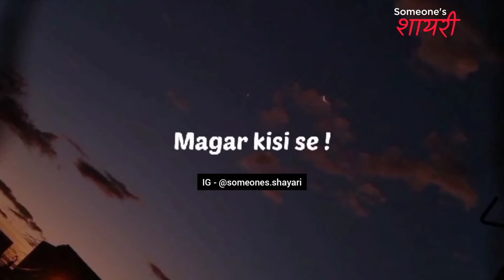Wo Kisi Se Pyar Na Kare Hindi Sad Shayari Status Sad Quotes Heart Broken Shayari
shayari status,
shayari video,
shayari ringtone,
shayari background music,
shayari song,
shayari sad,
shayari hindi,
shayari attitude,
shayari arishfa khan,
shayari app,
a shayari sabha,
a shayari song,
a shayari on teachers day,
a shayari on love,
a shayari to impress a girl,
shayari dj,
shayari dijiye,
shayari dialogue,
shayari dard bhari,
shayari dj song,
shayari dosti,
shayari download,
shayari dp,
sad shayari,
shayari english,
shayari emotional,
shayari english mein,
shayari editing,
shayari e mehfil,
shayari editing app,
shayari ek se ek,
shayari episode,
e shayari in hindi,
gulshan e shayari,
mehfil e shayari,
mahfil e shayari,
ishq e shayari,
gulshan e shayari status,
shayari free fire,
shayari ff,
shayari for friends,
shayari funny,
shayari for love,
shayari free fire status,
shayari free fire tik tok,
shayari film,
f shayari tik tok,
k g f shayari,
g f shayari,
f f shayari video,
b f shayari,
f f shayari status,
g f shayari status,
shayari gana,
shayari gam bhari,
shayari girl,
shayari gujarati,
shayari gam,
shayari gazal,
shayari gana hindi,
shayari good morning,
g shayari status,
moto g shayari,
kavi g shayari,
pubg shayari,
farid ji shayari,
mama ji shayari,
shayari hindi status,
shayari hindi song,
shayari heart touching,
shayari hindi gana,
shayari hindi video,
shayari heart broken,
shayari hindi love,
h shyari,
desi hai shayari,
shayari instagram,
shayari in english,
shayari in free fire,
shayari indian idol,
i shayari status,
i shayari love,
i shayari in hindi,
i shayari attitude,
i shayari video,
i love shayari status,
i ki shayari,
i'm sorry shayari,
shayari joshi,
shayari joker,
shayari jabardast,
shayari jawabi,
shayari jokes,
shayari jethalal,
shayari jalsa,
shayari jaani,
shayari ki video,
shayari kanha kamboj,
shayari kapil sharma show,
shayari ke gane,
shayari khatarnak,
shayari ki ringtone,
shayari kaise likhe,
shayari ka photo,
k shayari status,
k shayari video,
k i s s shayari,
r k shayari,
name ki shayari,
t a l k shayari,
k a m shayari,
p k shayari,
shayari love,
shayari love status,
shayari love story,
shayari ladki,
shayari likha hua,
shayari likhi hui,
shayari lyrics,
shayari ladki ka,
l shayari status,
l shayari for love,
l shayari in hindi,
g i r l shayari,
m a a shayari,
n l shayari,
free fire shayari,
shayari music,
shayari on friendship,
shayari on maa,
shayari on boys,
shayari on teachers day,
shayari on independence day,
shayari old,
shayari on kapil sharma show,
o shayari song,
o shayari shayari odia song,
tu shayar bana gayi,
oh shayari tamil song whatsapp status,
sher o shayari,
sher o shayari status,
shayari photo,
shayari punjabi,
shayari pubg,
shayari pyar ki,
shayari picture,
shayari pakistani,
shayari prank,
shayari padhne wali,
p shayari status,
p shayari video,
p shayari photo,
u p shayari,
u p shayari status,
p a r shayari,
m p shayari,
m p shayari status,
shayari qawwali,
shayari quotes,
shayari queen,
shayari question,
shayari quotes status,
shayari qawwali song,
shayari qawwali status,
shayari quality,
shayari q,
shayari rahat indori,
shayari reels,
shayari romantic,
shayari reaction,
shayari ringtone dj,
shayari remix,
shayari ringtone hindi,
r shayari status,
r shayari video,
r shayari love,
m r shayari,
r c r shayari,
k r shayari,
shayari short,
shayari status love,
s shayari status,
s shayari video,
s shayari whatsapp status,
shayari tik tok,
m s shayari,
shayari tone,
shayari tik tok video,
shayari tune,
shayari teacher,
shayari trd,
shayari top,
t r d shayari,
t naam ki shayari,
t r d shayari status,
shayari urdu,
shayari urdu mein,
shayari up,
shayari urdu status,
shayari untold,
shayari urdu best,
shayari uttar pradesh,
shayari upsc,
u shayari status,
i love u shayari,
miss u shayari,
miss u shayari status,
i love u shayari song,
i hate u shayari,
i love u shayari ringtone,
thank u shayari,
shayari video status,
shayari vabby,
shayari video tik tok,
shayari video hindi,
shayari video free fire,
video shayari,
video shayari status,
video shayari wala,
video shayari hindi,
video shayari gana,
video shayari wali,
video shayari song,
video shayari mein,
shayari wala gana,
shayari wala,
shayari whatsapp status,
shayari wala ringtone,
shayari wala status,
shayari wala video,
shayari wallpaper,
shayari wala gana hindi,
new shayari,